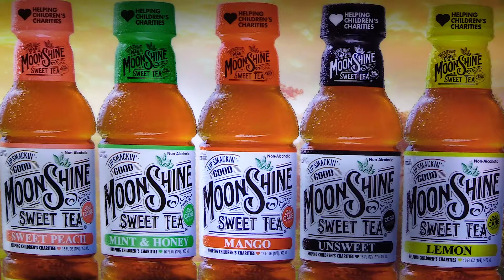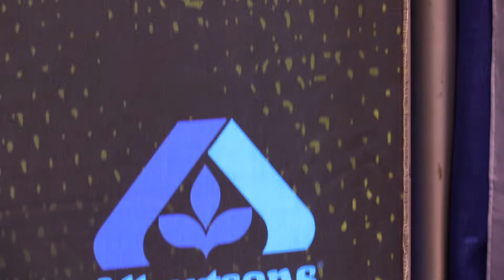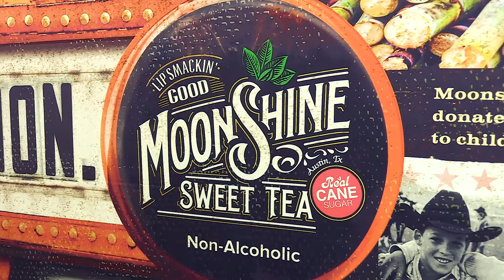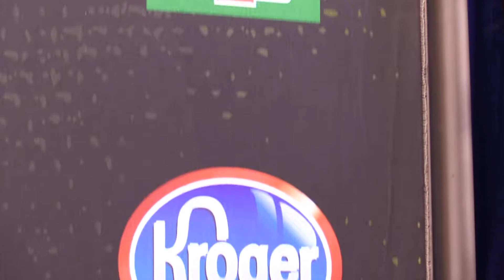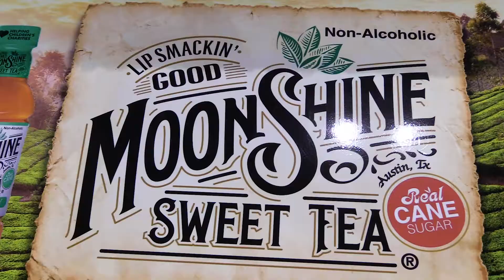NACS 2017 Video: Moonshine Sweet Tea Grows Beyond Grocery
Moonshine Sweet Tea has turned a down-home Southern treat into a fast-growing RTD iced tea G brand that has expanded  far beyond its Texas roots to become a national player in the category. After developing in conventional grocery stores, CEO Remmy Castillo now has his sights set on taking Moonshine into new channels including food service and, of course, convenience.

At NACS 2017 in Chicago, BevNET editor-in-chief Jeffrey Klineman spoke to Castillo about how the company’s growth strategy, discussing how Moonshine is building out its employee roster with industry veterans to strengthen the internal infrastructure and “put the right people in place” for success. Castillo also gets into how a brand based around sweetness can survive in a sugar-phobic retail environment. Spoiler -- it involves a deep focus on innovation.

“It’s all about innovation and continuing to keep moving toward products that are going to be in demand,” Castillo said. “But we won’t go away from our core brand.”

Full article can be found on BevNET.com